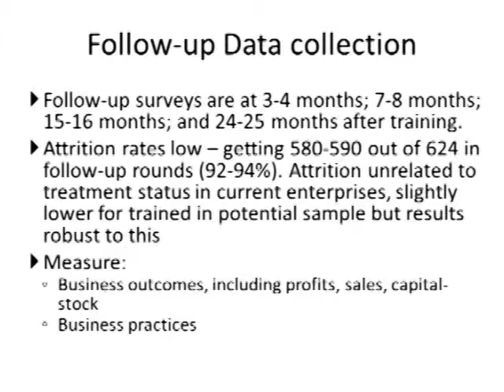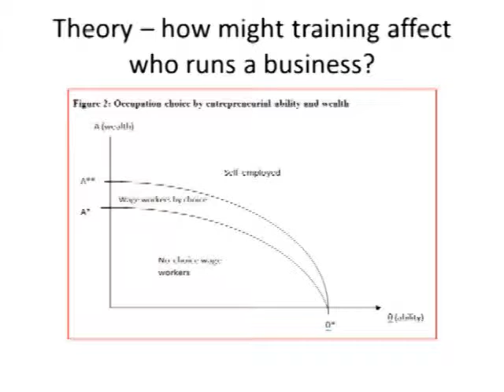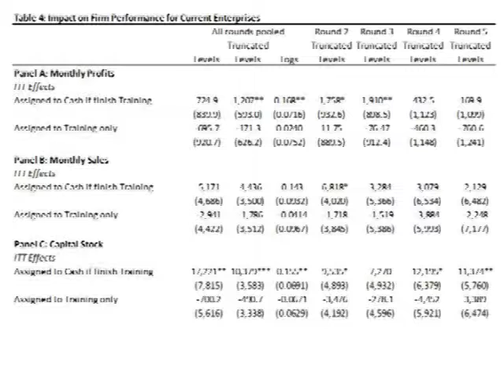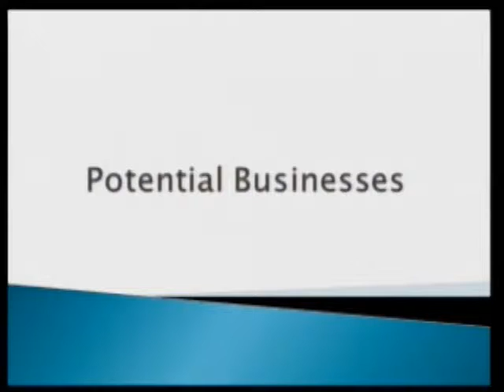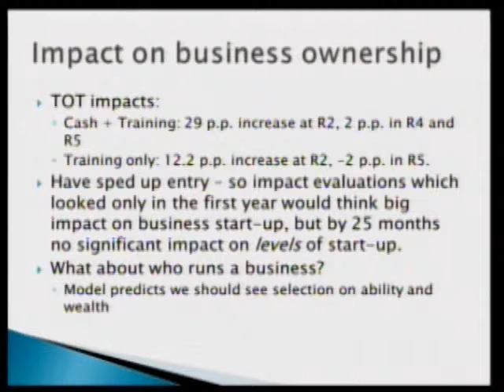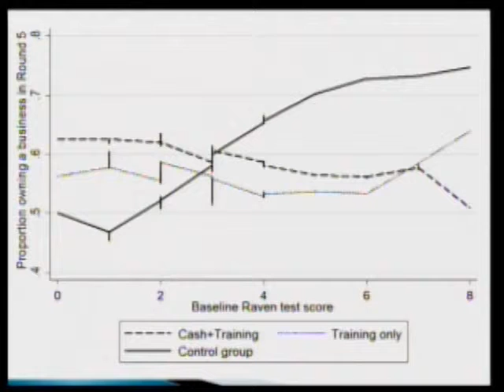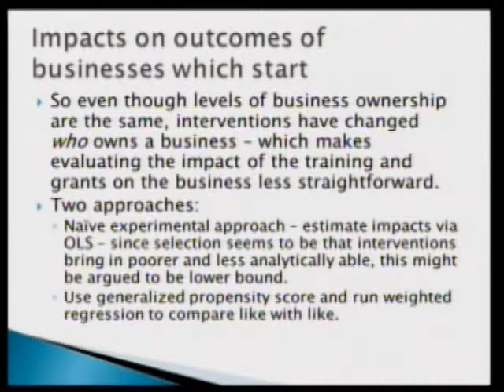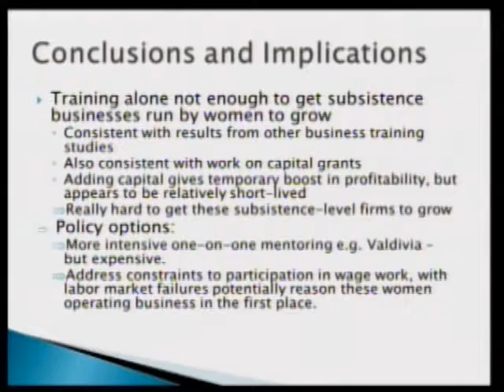3ie-IFPRI Joint Seminar Series - May 23, 2012 - David McKenzie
Presentation by David McKenzie, Lead Economist, Development Research Group, World Bank, at the 3ie-IFPRI Joint Seminar, Business Training and Female Enterprise Start-up and Growth in Sri Lanka, Washington DC, May 23, 2012.